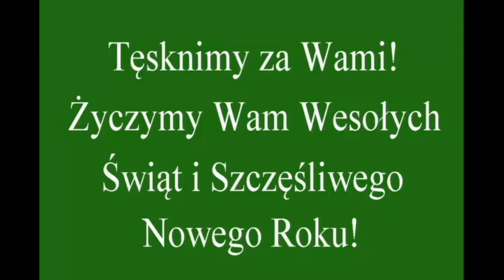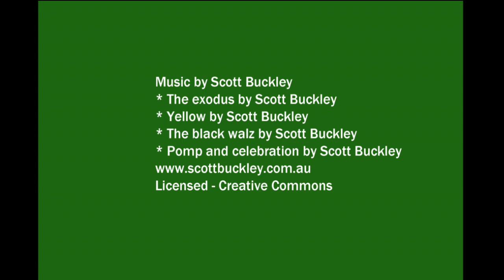Pewnego razu w Warcinie